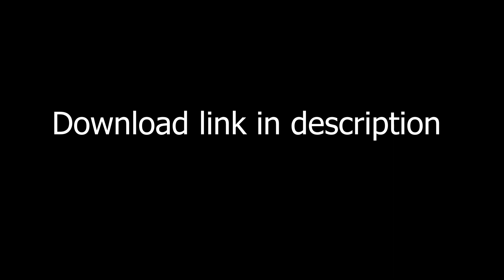Toyota Supra CAR MOD MSFS 2020 (Download)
If you are having trouble downloading the mod, right click the folder labeled: "toyota-supra" and you should see a download option.

If you need help installing this mod, or any other; you can watch this video I made: